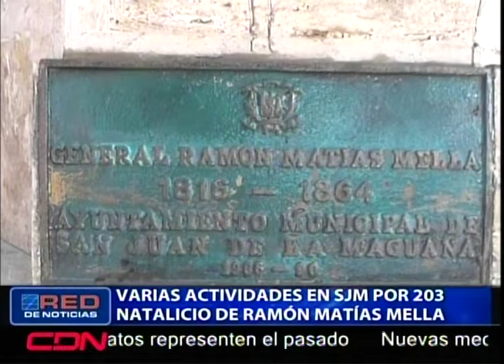Varias actividades en SJM por 203 aniversario del natalicio de Ramón Matías Mella